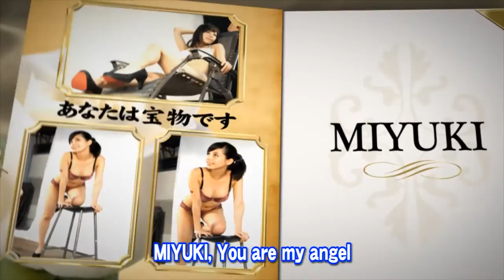側拍AV女優「横山美雪(Miyuki Yokoyama)」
♪10％の雨予報

裸足のまま　踊りたいね　今日は Blue sky
白い雲は　アクセサリィ　流れてく
乙女心は不思議さ　雲行きがすぐ変わるよ
さっきまでは　幸福の高気圧さ

何を考えているの　君の瞳の中には
10％の雨予報　涙が隠されている

MIYUKI, You are my angel
MIYUKI, You are my devil
移り気に惑わされて　ぼくだって晴のち雨

気まぐれは　君の魅力の一つさ